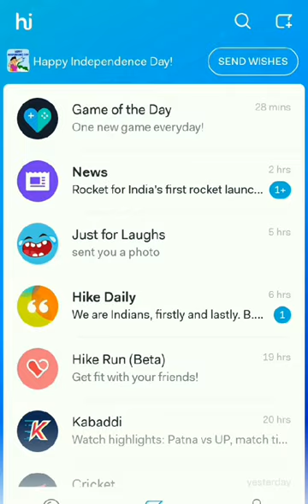How to play Grumpy Gorilla on Hike app! How much you can score!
Grumpy Gorilla is a game in which gorilla break down the long tree from bottom by dodging the sideways branches of the tree.
A really interesting game for checking your speed and concentration simultaneously by checking yourself how much you can score.
Have fun.